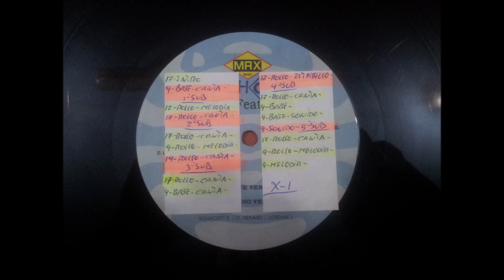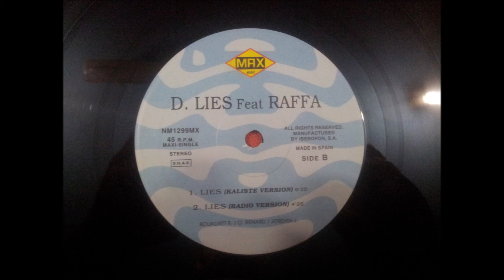D.LIES FEAT.RAFFA.(LIES.(DUE VERSION.)(12''.)(1995.)